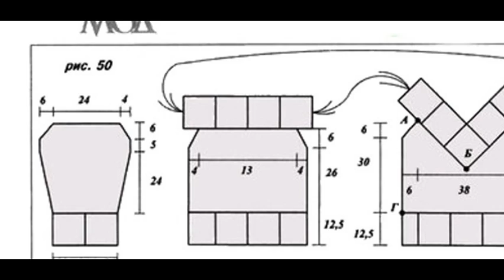Crochet Patterns| for free |crochet cardigan| 861